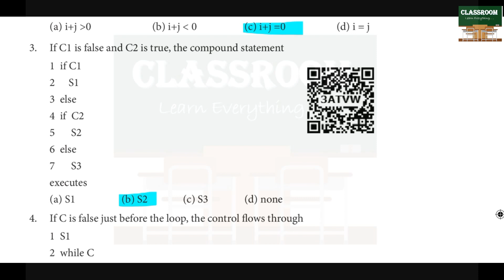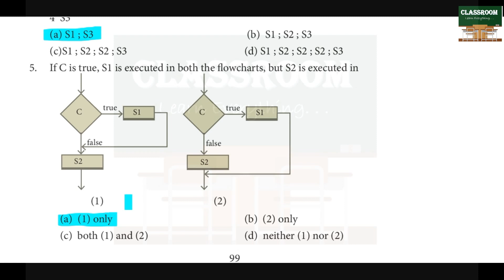11th computer science chapter 7 composition and Decomposition one mark questions and answer